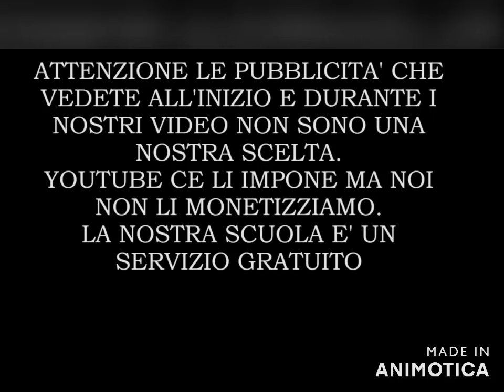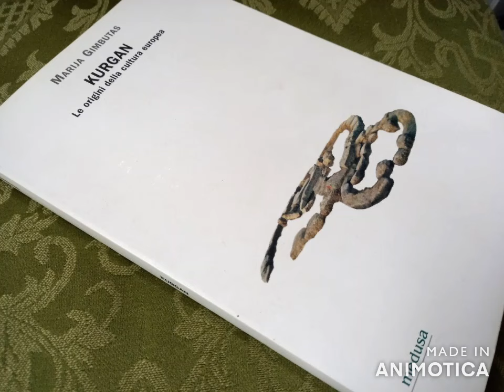Kurgan - part 3 FINE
Chiunque abbia deciso di ascoltare questo libro di sicuro conosce il lavoro di Marija Gimbutas, che la nostra Scuola ha già presentato in passato e dove vi rimandiamo al link in descrizione. La questione Kurgan, ovvero i popoli guerrieri indoeuropei che invasero l’Antica Europa distruggendo le pacifiche comunità matrifocali autoctone a metà del neolitico, spesso rimane nebulosa, specialmente alla luce del ritrovamento della mummia della sacerdotessa di Altaj, sicuramente Kurgan ma in contrasto con l’idea patriarcale che Marija Gimbutas ci ha trasmesso e dell’opera dell’archeologa Jeannine Davis Kimball che nel suo libro “Donne guerriere - Le sciamane delle vie della seta” ci da un’immagine dei kurgan in cui le donne combattevano e avevano anche ruoli di leadership. Dunque esploriamo le parole della stessa Marija Gimbutas, che coniò il termine kurgan, per meglio comprendere chi furono, come vivevano e quale fu la loro responsabilità nella distruzione della nostra cultura europea originaria.
Devana presenta e legge per La Scuola delle Donne® brani tratti da “Kurgan le origini della cultura europea” di Marija Gimbutas, Medusa ed. traduzione di Martino Doni